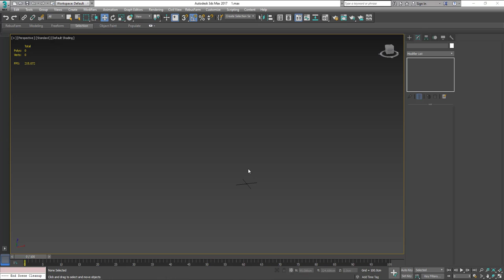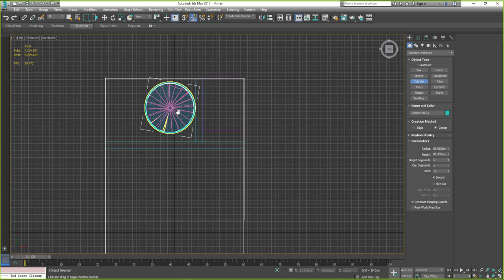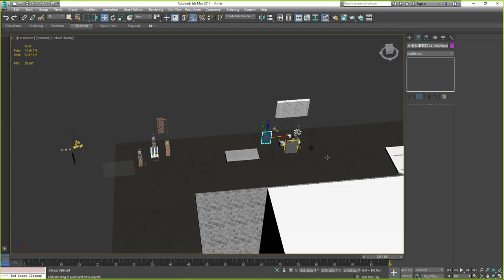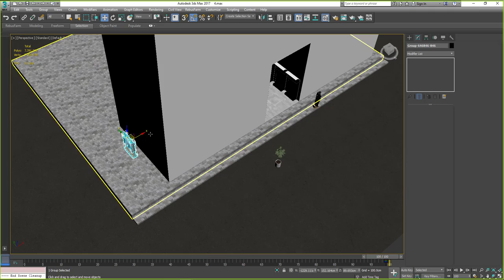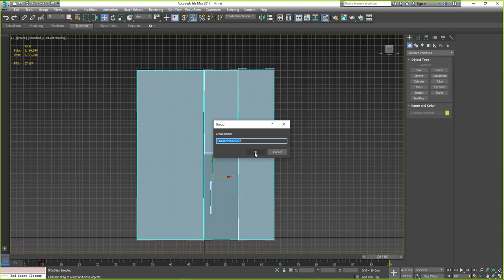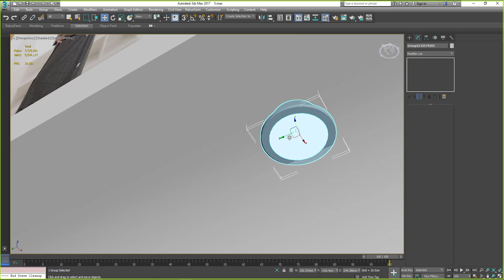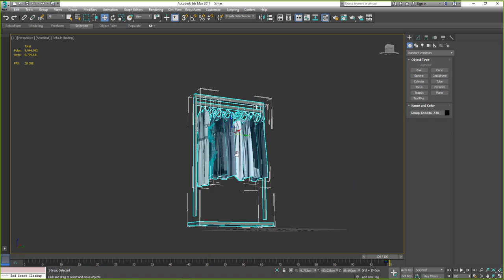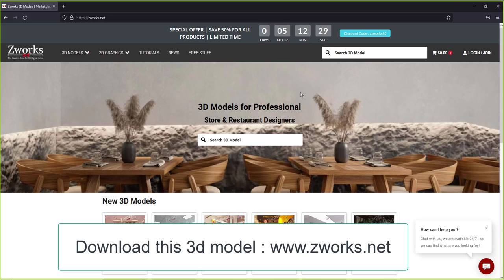3D Max clothing Store Interior Design tutorial - تصميم ديكور محل ملابس على ثري دي ماكس الدرس الأول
لا تنسو دعم القناة وعمل زر اشتراك - سبكرايب ومشاركة ولايك

وتابعو صفحاتننا على السوشيال ميديا